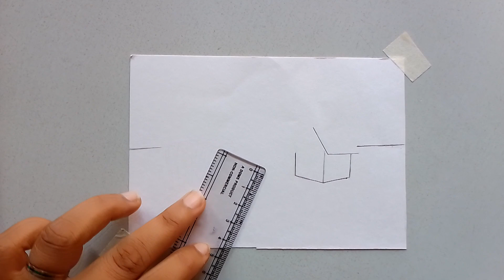beautiful village drawing with pencil colour ☺️💜Rabiyaart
hello everyone my name is Rabiya.this is my art channel please support me.